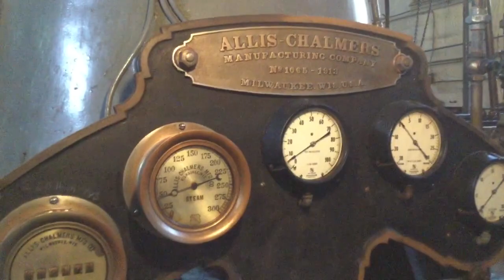Phillipsburg waterworks triple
With the help of Alex Karnes and others, the Phillipsburg waterworks Allis Chalmers turns on steam again after many hours of hard work.  I had the pleasure of opening the throttle for this run.  Visit the Phillipsburg waterworks triple restoration facebook group.